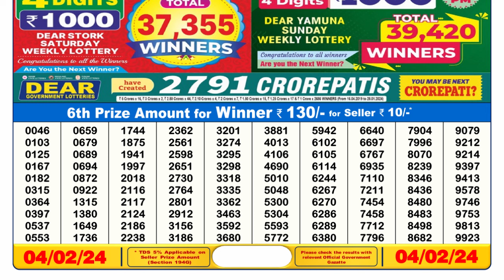Nagaland Lottery Sambad Live 6pm 04.02.24